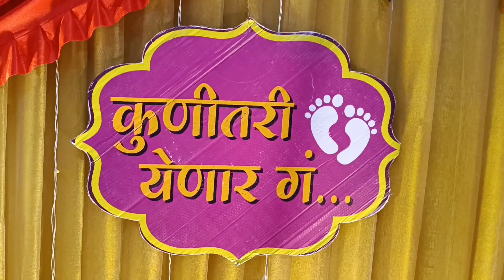Baby Shower Decor 🤰🏻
Baby Shower Decor 🤰🏻By
SP Event Management 🥳